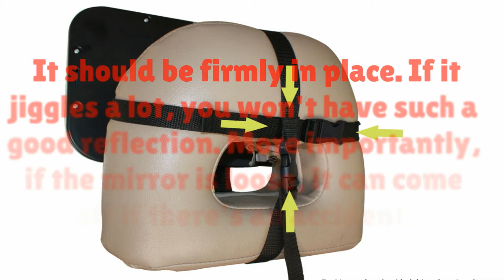Preparing Your Pet For A Car Travel With Baby Car Mirror